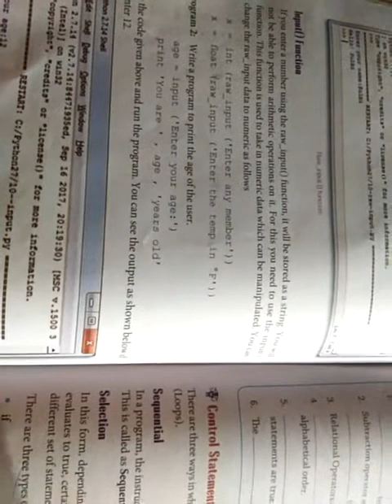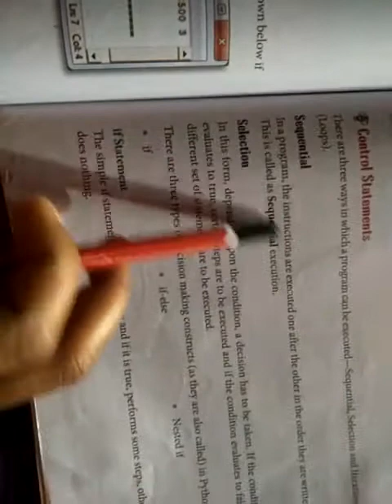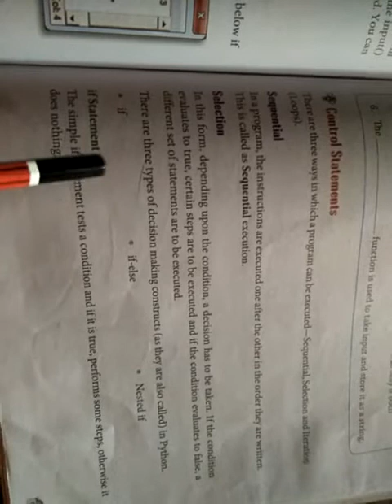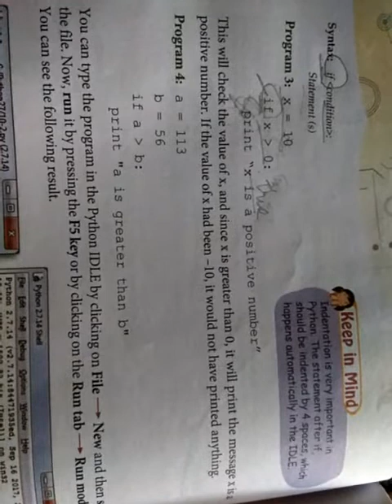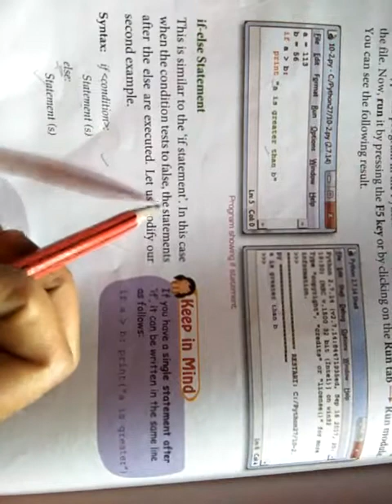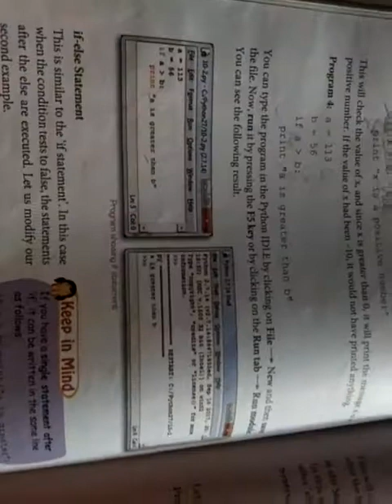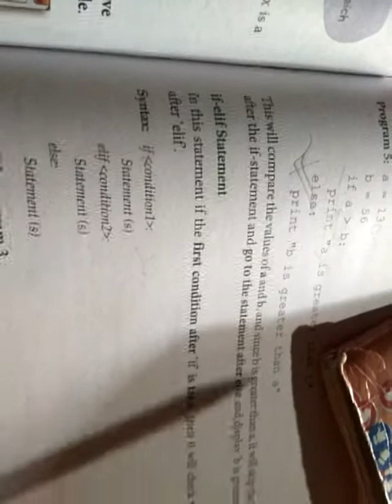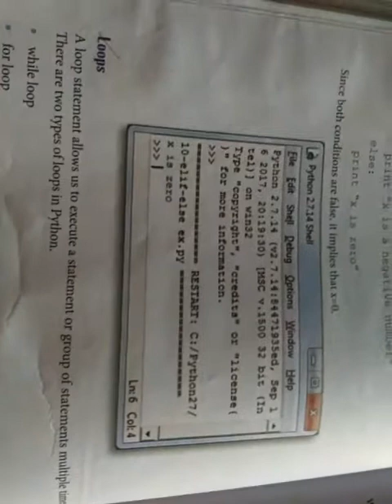if,, else if statement class-7th